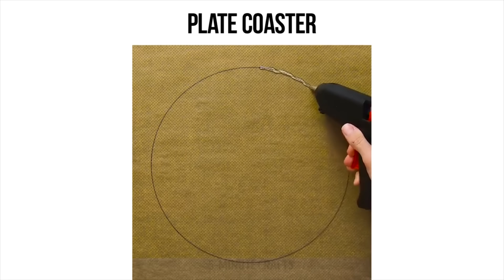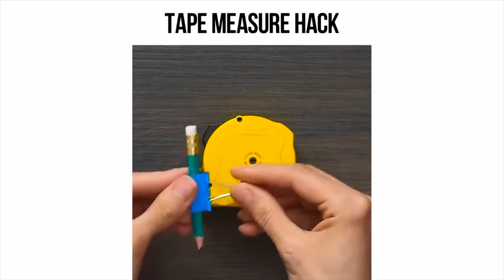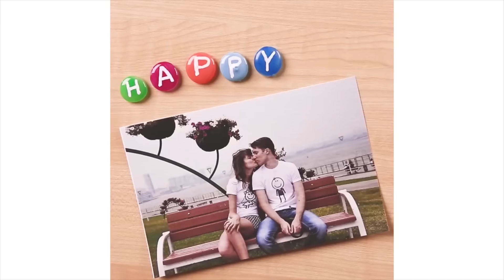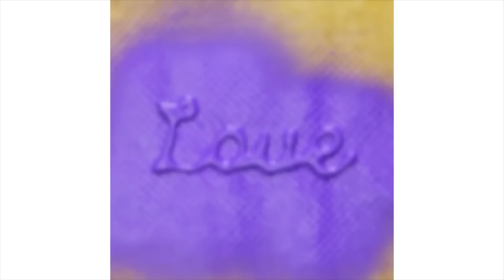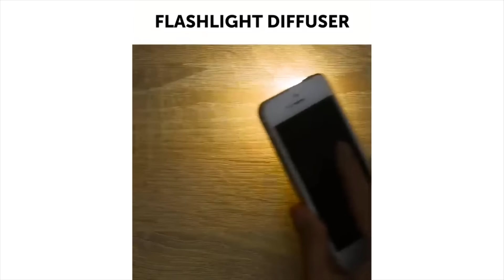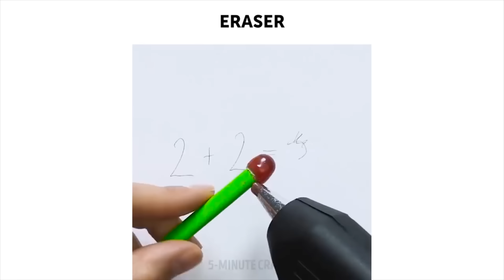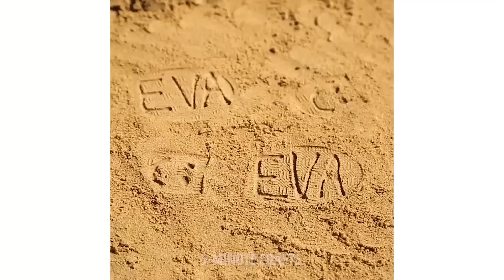30 НЕВЕРОЯТНО КРУТЫХ ВЕЩЕЙ, КОТОРЫЕ МОЖНО СДЕЛАТЬ С ПОМОЩЬЮ КЛЕЕВОГО ПИСТОЛЕТА И СЭКОНОМИТЬ ДЕНЬГИ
Взгляните на эти шикарные лайфхаки с клеевым пистолетом - они безумно полезные!Вы можете сделать собственные шлепанцы, чехол для телефона, бейсболку, подставку для тарелок, очищающую доску, антискользящую подошву для обуви, массажный валик, рассеиватель света для фонарика, водонепроницаемую зажигалку, и еще сотни разных полезных предметов для дома! Не пропустите ничего! :)